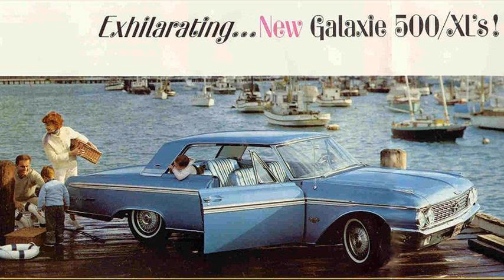ford galaxie club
ford galaxie club victoria
1965 ford galaxie
ford galaxie club southern california
ford galaxie club usa
7 litre club
ford galaxie owners club